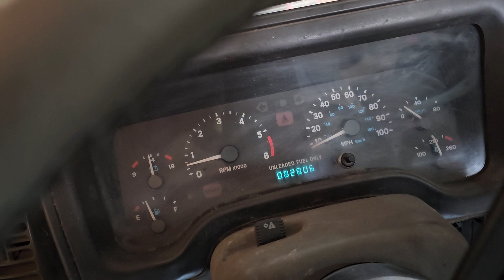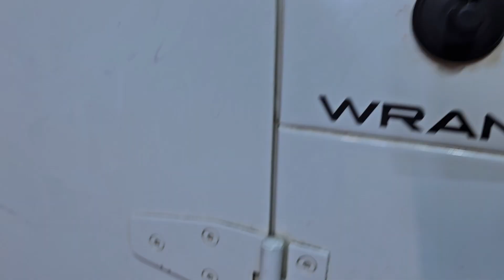Running for Data Logging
Trying to do some data logging of the new intake.